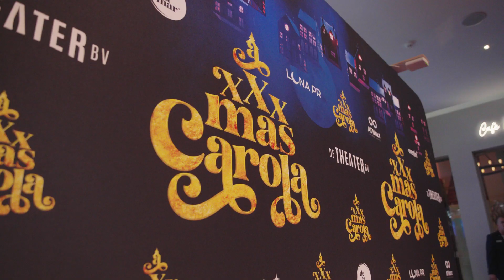A XXXMas Carola | Première | Maaspoort Venlo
Carola is niet goed met mannen. In een koortsdroom rondom de kerstdagen wordt zij bezocht door drie geesten. De geest van het Verleden is Xander. Xander was haar echtgenoot. De man die overleed. Hij was haar eerste liefde. Oprechte en pure liefde. De geest van het Heden is Xavier. Xavier was haar grote liefde. Die waarmee Carola momenteel in vechtscheiding ligt. De geest van de toekomst is X. Haar ware liefde. De man waarmee ze ooit zal eindigen. Dit jaar wordt Carola’s kerst vooral een moment van inzichten over hoe zij in relaties staat en uiteindelijk een spiegel voor haar gedrag tegenover mannen. Een moderne musicalbewerking van Charles Dickens’ klassieker der kerstklassiekers: A Christmas Carol. Een nieuwe Nederlandse kerstmusical die het ultieme kerstgevoel naar de theaters brengt!